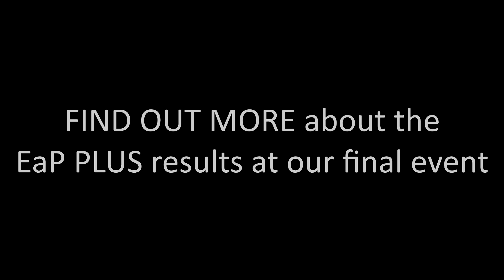Vlog#6 Grants for networking